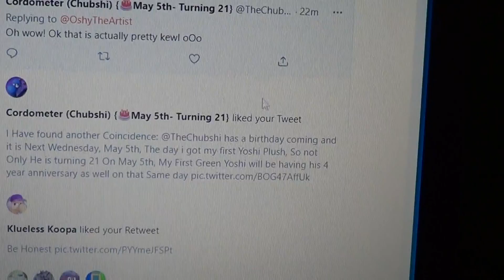My Green Yoshi Shares his Special Day with Cordometer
One of The Yoshis, Cordometer shares his Birthday with My Green Yoshi